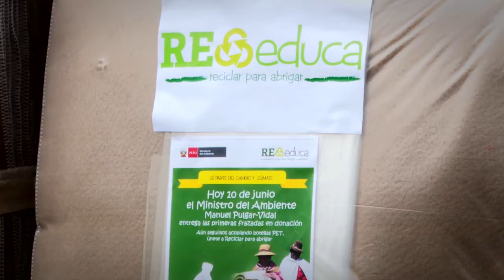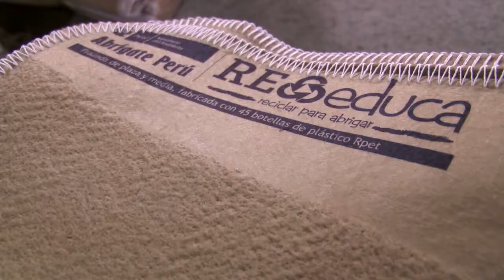Campaña Reciclar para Abrigar 2014